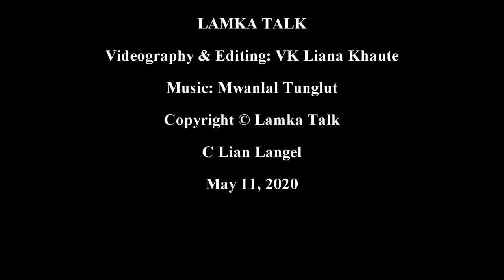Siamsinna Innte leh Nu-le-pate Haksatna (L Foundation School, Bungmual)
Lockdown ziak in March kha kimlai a kipan Lamka a siamsinna innte kikhak vekta uhi. Hiai toh kisai a school thuneitute panlakna theih uthuai mahmah a, adiak in school fees lak ding leh laklouh ding toh kisai khenkhat in genkhiak haksa sa uh ahihman in kihoupih theilou uhi.

Hiai episode ah Bungmual a om Lalpuithluaii Foundation School a Headmaster Sir Muanlianthang houlimpihna va kinei thei a, kipahhuai petmah hi.